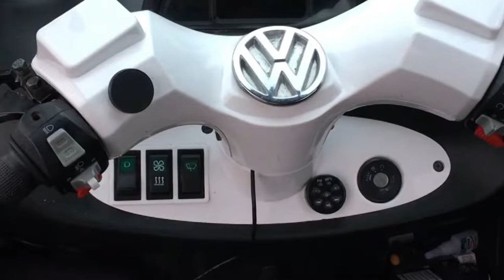Three-Wheeler Electric Cabin Trike (2021)// Reviews, Features, and Full Specs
Switching: automatic - continuously adjustable
• Brakes: Front and rear disc brakes, handbrake
• Seat and bench: high-quality textile leather with seat belts
• Tires: F130 / 60-13 and R135 / 70R12
• Front lighting: LED lighting with daytime running lights and indicators
• Rear lights: license plate lights, indicators, brake/taillights
• Mirrors: left and right rearview mirrors
• Gradeability: up to max. 15-20%
• Motor control: processed in the chassis
• Control unit: fittings with a key switch and stepless twist grip operation, with speedometer and charge level indicator, driving light, traffic light system, signal horn
• Type of battery: lead-gel battery 60V / 45Ah (5 x 12V / 45Ah) - maintenance-free